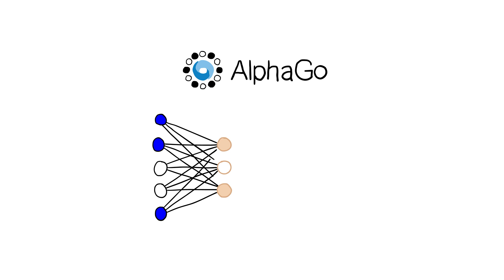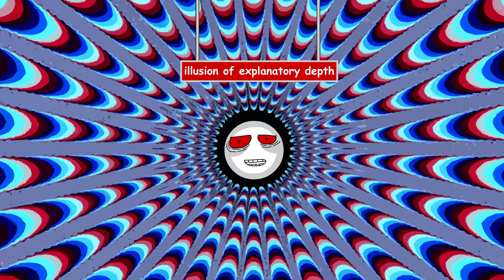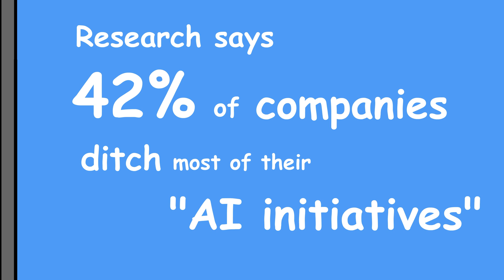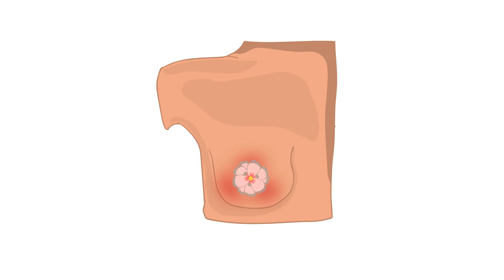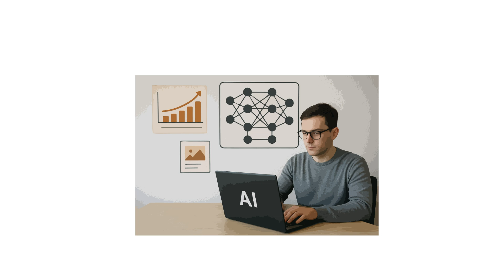Why ChatGPT Is Making Us Dumber (The AI Paradox)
Artificial Intelligence (AI) is everywhere — it can talk, draw, sing, and even flirt. But what is the AI paradox behind this incredible technology? In this video, we explain the complex contradictions of AI that are shaping the future of AI and impacting how we live and think.

We dive deep into AI ethics, the risks and benefits of AI, and how AI technology is changing society. From Moravec’s Paradox showing why AI struggles with simple human tasks, to Polanyi’s Paradox about intuition and tacit knowledge, to the dangers of overtrusting AI (the Complacency Paradox), and the reality behind the hype of Generative AI — this video covers it all.

Learn why many AI projects fail, how AI impacts jobs and automation, and the tricky balance between AI bias and objectivity. We also explore how AI’s growing creativity challenges traditional ideas and what it means for humans.

If you want to understand AI explained simply, discover the true AI revolution happening now, and explore the limitations and dangers of AI, this video is for you!